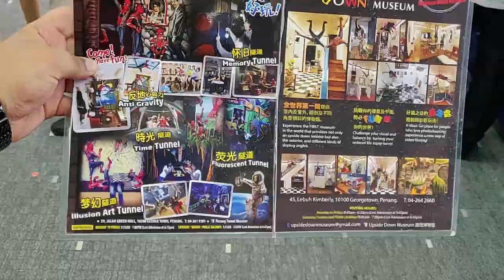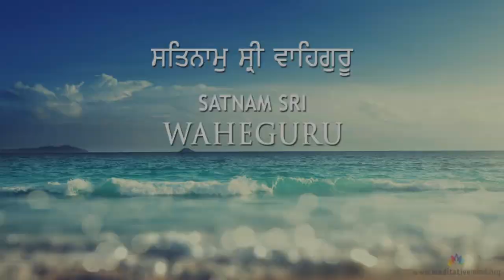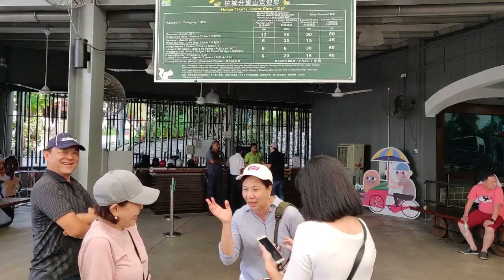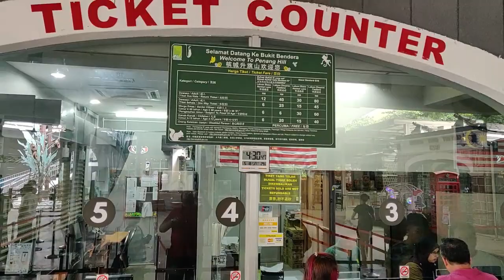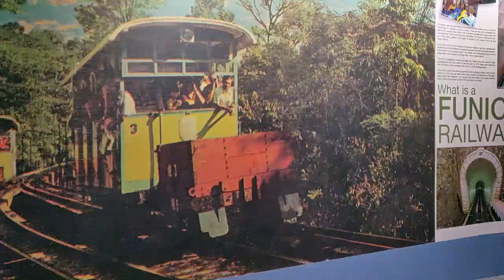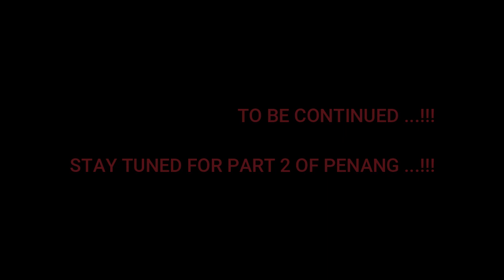Penang with Drone shots | Heaven on Earth | Singapore Malaysia Cruise Series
Hello lovely people out there. This video will show the scenic beauty of Penang (Malaysia). Enjoy drone & cinematic shots. Each & every step explained for family or solo travellers. Enjoy ...!!!

Enjoy the Vlog 4 of Singapore Malaysia Cruise series and show some love...!!!